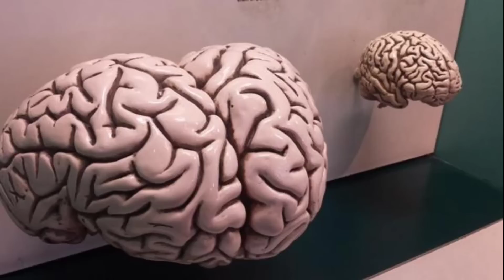दुनियां के 10 सबसे बड़े जानवर factscape blue whales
Suggest video :- ऐसे जानवर जो खुद की वजह से मर जाते हैं।

दुनिया के 10 सबसे बड़े जानवर
Whale machhali
blue whales
ocean
Blue whale
fin whale
Fin whale sounds
basking shark facts
basking shark sound
Basking shark
Whale shark
whale shark eating
whale shark facts
wildlife
asian elephants
Asian elephant
African elephant
african elephants
Giraffe
giraffes
animals
giraffe video
polar bear
Polar bear attacks